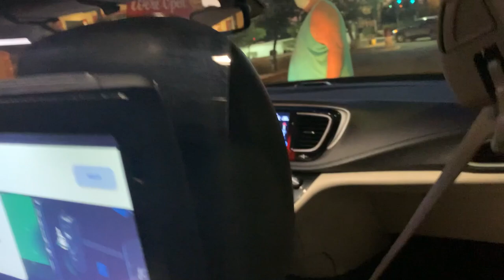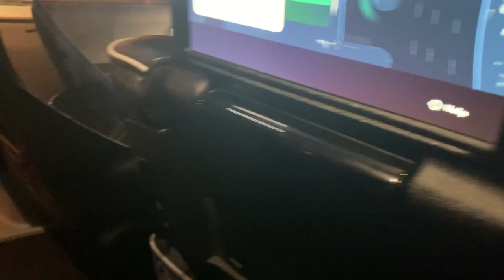Seniors React to Waymo (3/3) | JJRicks Rides With Waymo #12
00:00 Car arriving
00:25 Ride start
01:22 Unprotected right
02:22 Protected right
05:35 Unprotected right
08:29 Stop sign
09:14 Unprotected left
10:10 Tricky unprotected right
15:02 Protected left
16:45 Hugging the right side of the lane for a truck
17:45 Tricky lane changes
18:20 Unprotected right
19:40 Accidental rider support call